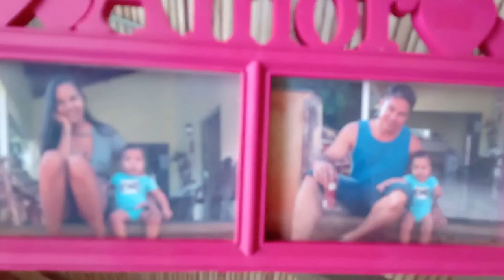Um dia especial - surpresa pro marido - fizemos gelatina|Por Daiane Lira